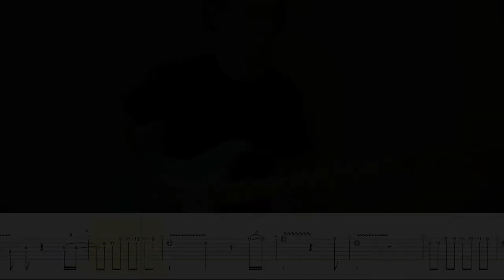Mac Miller Stay - Cover Guitar Tablature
Chris Monaghan's cover of Mac Miller's Stay with  Guitar Tablature.  For the complete performance video go to Chris' page here: